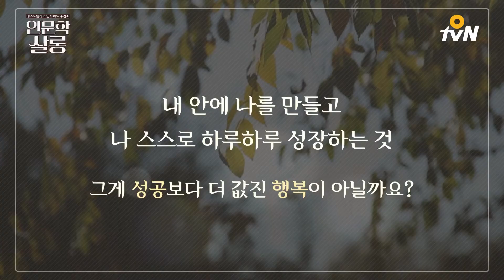insight salon [인문학살롱-강원국]내 생각, 내 감정 정확히 알고 계십니까? 160314 EP.1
베스트텔러의 인사이트 충전소 [인문학살롱]
한 달에 한 번 오프라인